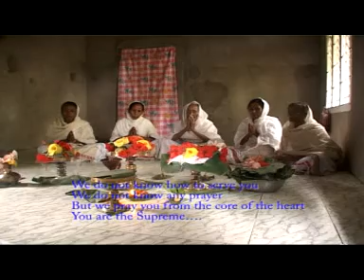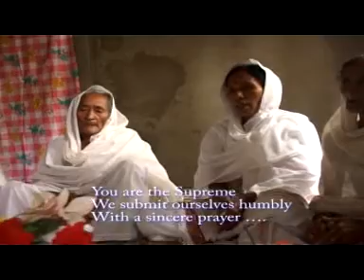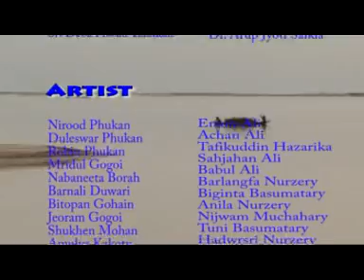Rare Folk Songs of (Assamese) Directed by Hridyananda Gogoi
Watch a Documentary film by @SahityaAkademi, @indiaculture.goi on Rare Folk Songs of (Assamese) Directed by Hridyananda Gogoi from the archives of Sahitya Akademi